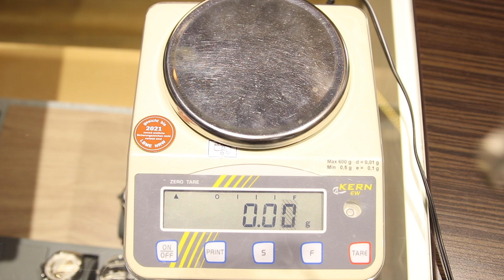Mido Ocean Star Chronograph Titanium | Review | M026.627.44.041.00 | Olfert&Co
In diesem Video präsentieren wir euch den neuen Mido Ocean Star Titanium Chronograph.